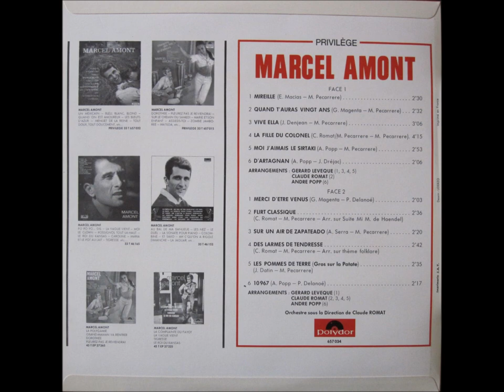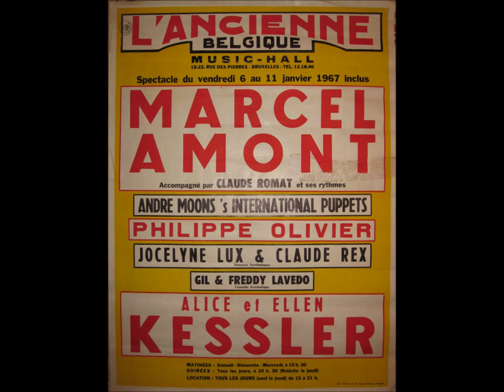Marcel Amont - D'Artagnan - Du 33t POLYDOR série Privilège 657.034 - 1967